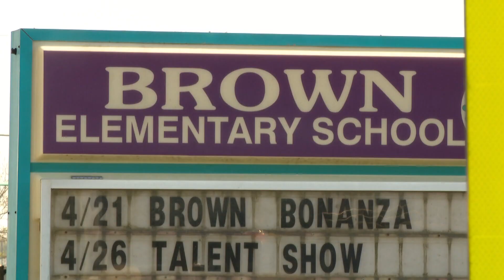Parents of student allegedly forced to eat own vomit plan to file lawsuit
The lawsuit claims when the parents went to the meeting  the school failed to prepare them before showing them video of their child eating his own vomit.